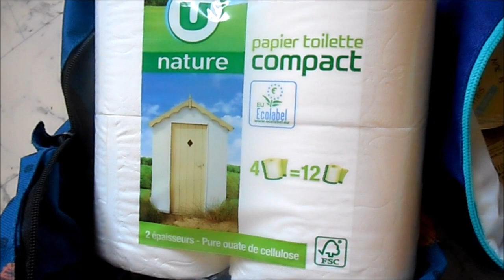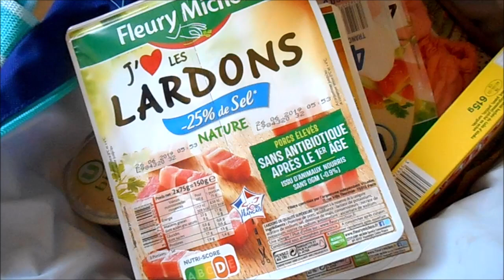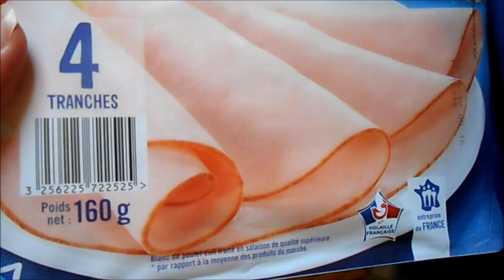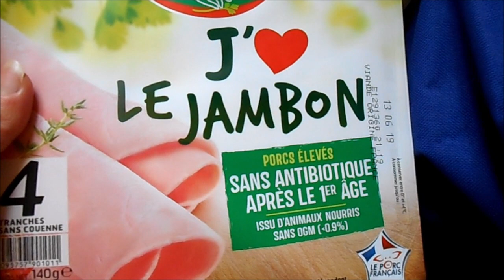Retour de courses fin mai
Vu que je fais de moins en moins d'achats emballés je me suis dit qu'une petite vidéo de retour de courses vous ferrait plaisir